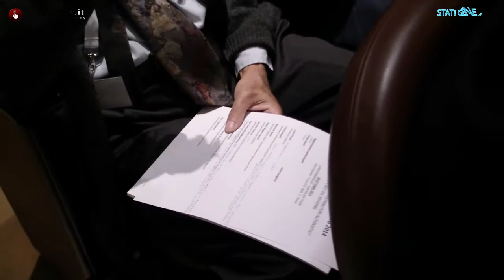VendingTV.it - STATI GENERALI DEL VENDING 2014 -TERZA PARTE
Terza e ultima parte degli STATI GENERALI DEL VENDING 2014 tenutisi nella sede di CONFCOMMERCIO il 30 Ottobre 2014.
In questa terza parte, gli interventi del Presidente di CONFIDA Dott. Lucio Pinetti, del Coordinatore della Commissione fiscale di CONFIDA Dott. Antonio Tartaro e dell'On. Cosimo Maria Ferri, Sottosegretario di Stato alla Giustizia.